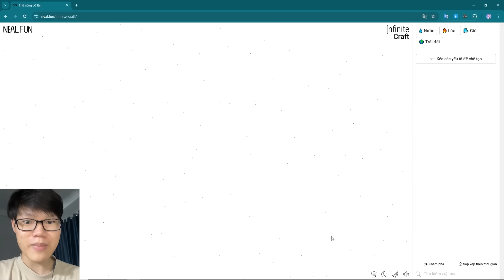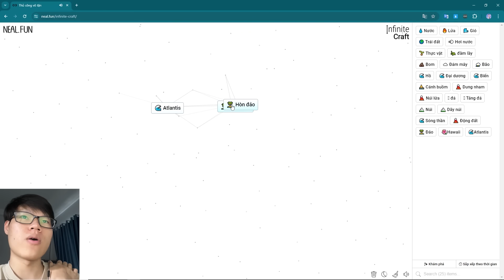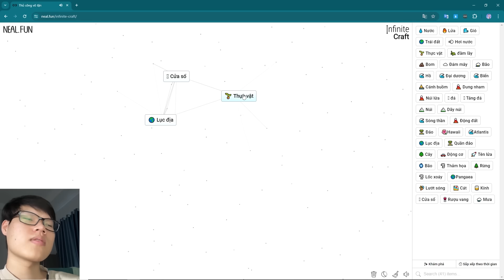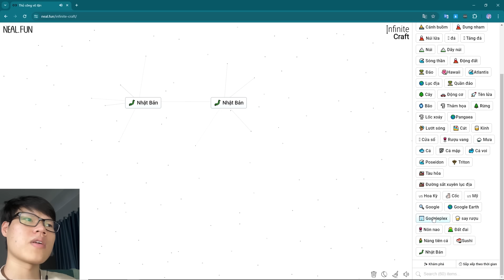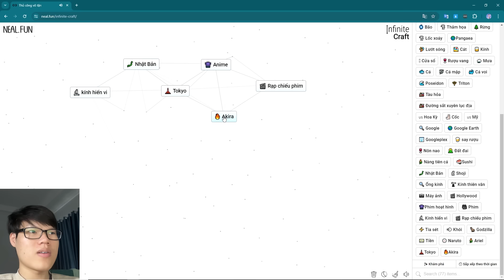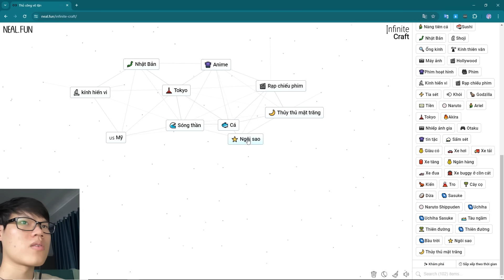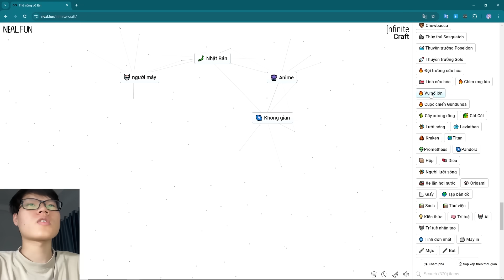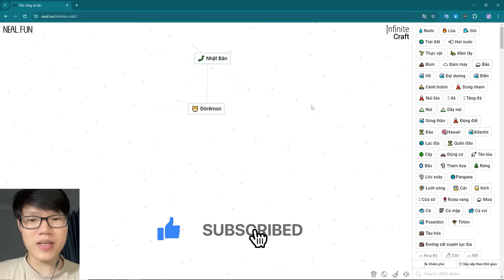Tôi Đã Tự Tạo Ra Doraemon Trong 1 Tiếng 30 Phút | Infinite Craft | Hải Hỏi Chấm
Nếu bạn đang tìm những món đồ dễ thương liên quan đến Doraemon, Shin, thì thử ghé qua trang này của Hải nhé
Chào mừng các bạn đã đến với Hải Hỏi Chấm! Cảm ơn rất nhiều vì đã dành thời gian theo dõi video của tớ. Đừng quên nhấn nút Thích và Đăng Ký để ủng hộ kênh nha 💖